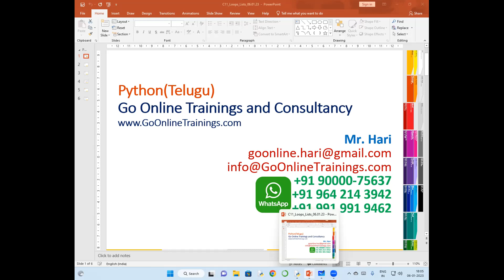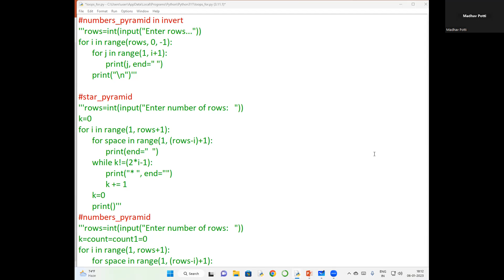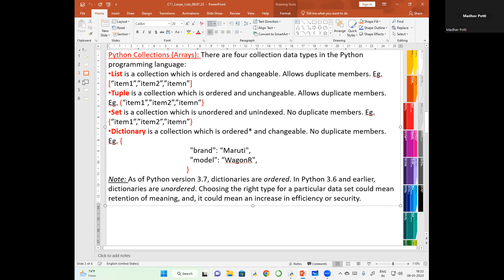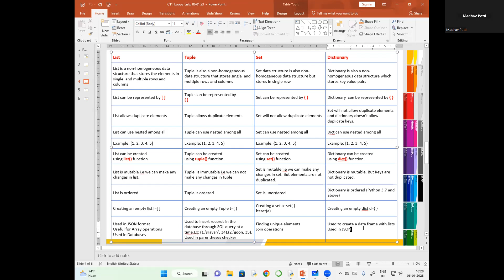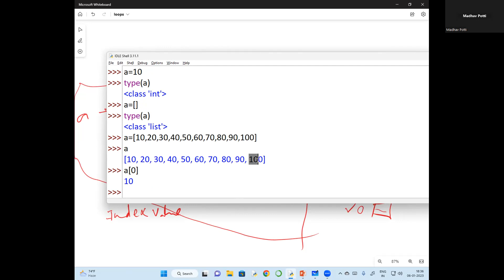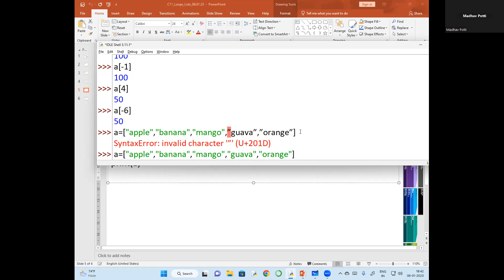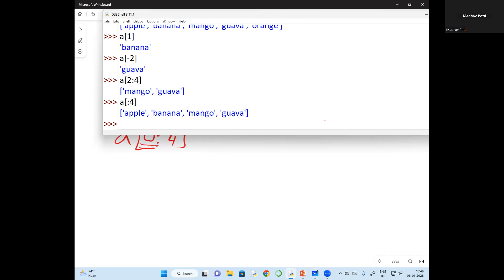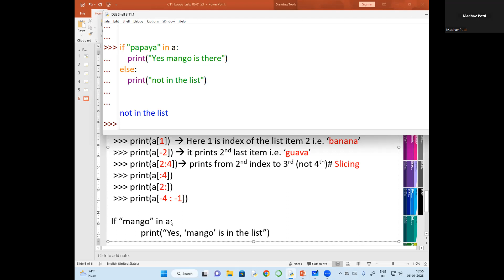Python Telugu -Day -13|| Data Collections List | Bhaskar Jogi | Go Online Trainings | 90000 75637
PYTHON COURSE CONTENT

Module 1: Python Core
1. Introduction of python and comparison with other programming languages
2. Installation of Anaconda Distribution and other python IDE
3. Python Objects, Numbers & Booleans, strings, Container objects, Mutability of objects
4. Conditions (if else , if –elif-else)
5. Loops (while, for)
6. Break and Continue Statements
7. Operators - Arithmetic, Bitwise, comparison and Assignment
8. Operators, Operators Precedence and associativity.
9. Range functions

Module 2: String Objects and collections
1. String object basics
2. String methods
3. Splitting and Joining Strings
4. String format functions
5. List object basics
6. List methods
7. List as stack and Queues
8. List comprehensions

Module 3:  Tuples, Set, Dictionaries & Functions
1. Tuples, Sets, Dictionary Object basics, Dictionary
2. Object methods, Dictionary View Objects.
3. Functions basics, Parameter passing, Iterators
4. Generator functions
5. Lambda functions
6. Map, Reduce, filter functions

Module 4: OOPS concepts & Working with Files
1. OOPS basic concepts
2. Creating classes and Objects
3. Inheritance, Multiple Inheritances
4. Working with files
5. Reading and writing files
6. Buffered read and write
7. Other File methods

Module 5: Modules, Exception Handling & Database Programming
1. Using Standard Module
2. Creating new modules
3. Exceptions Handling with Try-except
4. Creating, inserting and retrieving Table
5. Updating and deleting the data.
6.  FILE

Module 6: Flash and Api’s
1. Flask introduction
2. Flask Application
3. Open linkFlask
4. App RoutingFlask
5. URLBuildingFlask
6. HTTP MethodsFlask
7. TemplatesFlask

 Module 7: Visualisation
1. Matplotlib
2. Seaborn
3. Plotly
4. Cufflinks

Module 8:  Python Pandas
1. Python Pandas - Series
2. Python Pandas –Data Frame
3. Python Pandas - Panel
4. Python Pandas – Basic Functionality
5. Function Application
6. Python Pandas –Re-indexing
7. Python Pandas - Iteration
8. Python Pandas - Sorting
9. Working with Text Data
10. Options & Customization
11. Indexing & Selecting Data
12. Statistical Functions
13. Python Pandas - Window Functions
14. Python Pandas - Date Functionality
15. Python Pandas –Time delta
16. Python Pandas – Categorical Data
17. Python Pandas - Visualization
18. Python Pandas – IOTools

Module 9 : Python Numpy
1. NumPy - Ndarray Object
2. NumPy - Data Types
3. NumPy – Array Attributes
4. NumPy - Array Creation Routines
5. NumPy - Array from Existing Data
6. Array from Numerical Ranges
7. NumPy - Indexing & Slicing
8. NumPy - Advanced Indexing
9. NumPy – Broadcasting
10. NumPy - Iterating Over Array
11. NumPy - Array Manipulation
12. NumPy - Binary Operators
13. NumPy - String Functions
14. NumPy - Mathematical Functions
15. NumPy - Arithmetic Operations
16. NumPy - Statistical Functions
17. Sort, Search & Counting Functions
18. NumPy - Byte Swapping
19. NumPy - Copies &Views
20. NumPy - Matrix Library
21. NumPy-  Linear Algebra

Module 10: Exploratory Data Analysis
1. Feature Engineering and Selection
2. Building Tuning and Deploying Models
3. Analyzing Bike Sharing Trends
4. Analyzing Movie Reviews Sentiment
5. Customer Segmentation and Effective Cross Selling
6. Analyzing Wine Types and Quality
7. Analyzing Music Trends and Recommendations
8. Forecasting Stock and Commodity Prices

Module 11: Project Explanation

End of the Doc